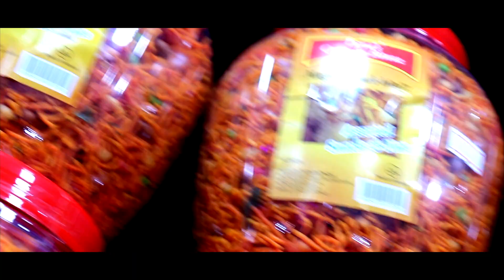DEVAS (Sri Amrita) | 60 Secs Promo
An Ad-Concept for Devas by Sri Amrita, by The Wolf Pact.